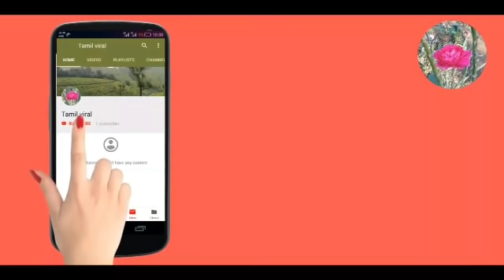SPB அறையில் மறைந்து இருக்கும் மர்மம் !SPB!Singer SPB!SPB update today SPB latest!Tamil viral